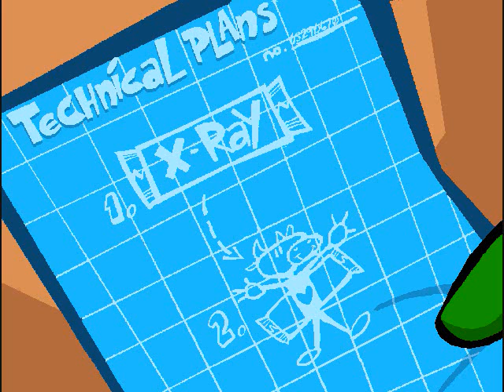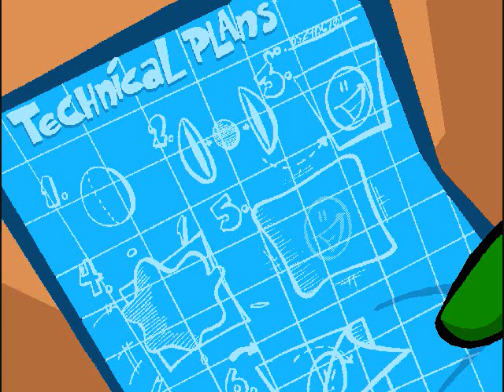Let's Play Spy Fox In Dry Cereal Pt. 2: A Long Awaited Return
I'm BACK! It'll be a little glitchy this whole LP, but we'll make it! Sorry if the commentary is a little lack luster, I'm rusty.

ANYWAY THE DESCRIPTION FUCK YEAH.
We give shout outs (and embarassingly mispronounce names), perform a sensual cavity search, screw over some greasy hipster bunny, and ALMOST get lucky with some sexy Russian cat lady.